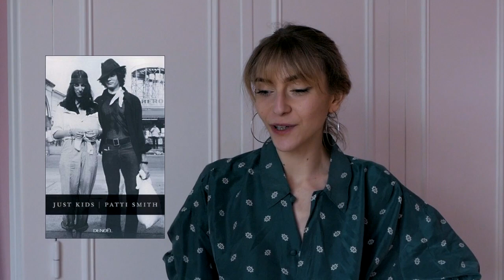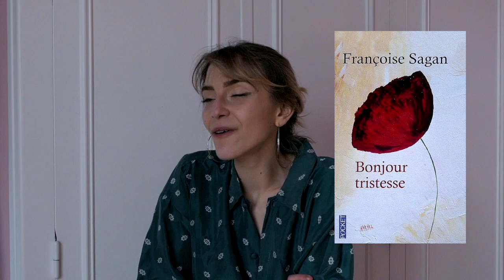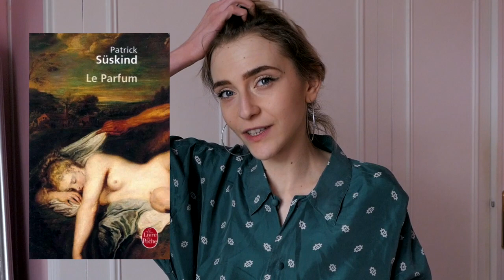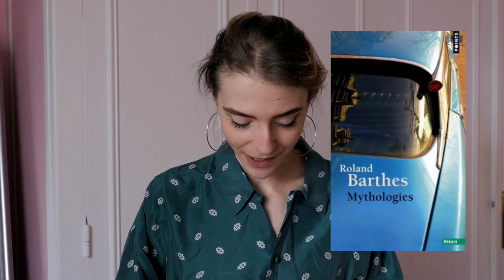Mes livres préférés 📖✨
Mentionnés :
- Just Kids; Patti Smith
- L'étranger; Albert Camus
- L'écume des jours; Boris Vian
- Bonjour Tristesse; Françoise Sagan
- Lettres à un jeune poète; Rainer Maria Rilke
- Le Parfum; Patrick Suskind
- Le Rouge et le Noir; Stendhal
- Le Meilleur des Mondes; Aldous Huxley
- Mythologies; Roland Barthes
- Du coté de chez Swann; Marcel Proust
- La chute; Albert Camus